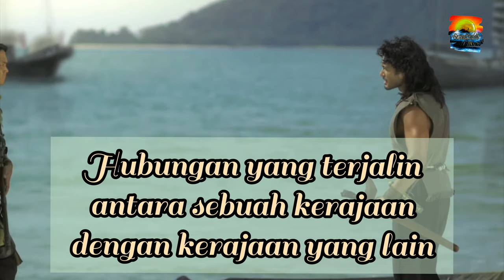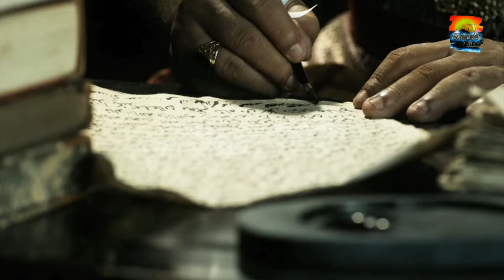[SEJARAH TAHUN 4] Unit 7 : Kerajaan Melayu Awal - Hubungan Diplomatik